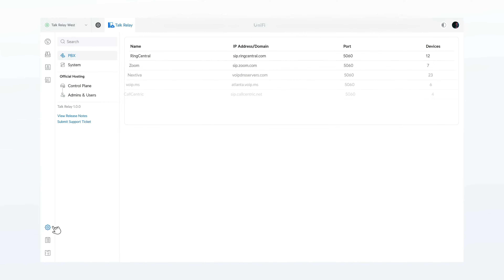Introducing: UniFi Talk Relay and G3 Talk Hardware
UniFi Talk now supports top PBX platforms like Zoom, RingCentral, 3CX, and more with the game-changing Talk Relay service and our new Generation 3 VoIP hardware.